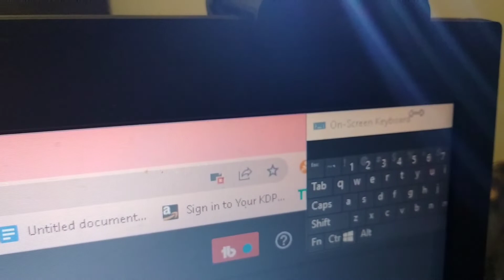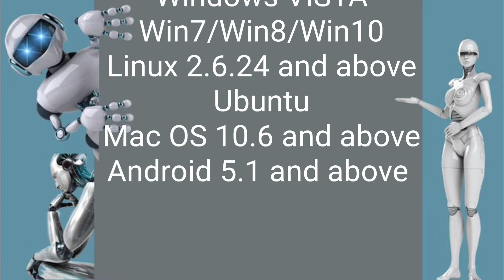Best Gaming Webcam Full HD Camera 2022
This HD 1080 p webcam runs at 30fps. Made with an attached privacy cover and built in noise canceling microphone, this camera can be used for gaming, vlogging, live streaming and more. Support for various social software such as Windows XP, Windows VISTA, Win7/Win8/Win10, Linux and Mac OS.

Check Amazon's Price Here: